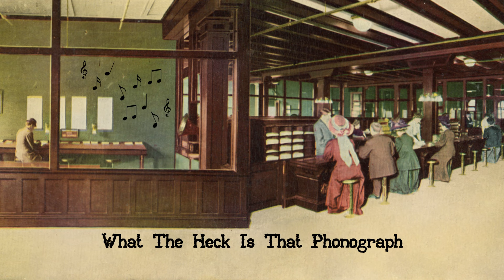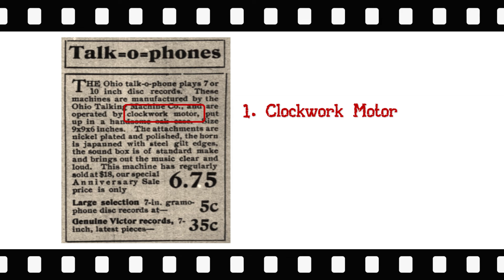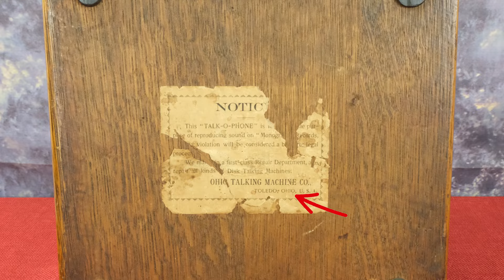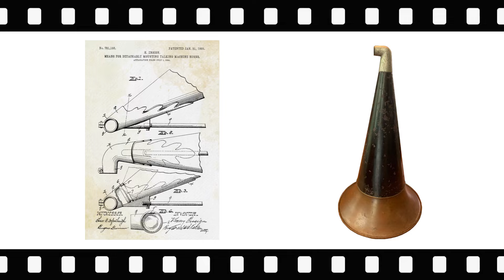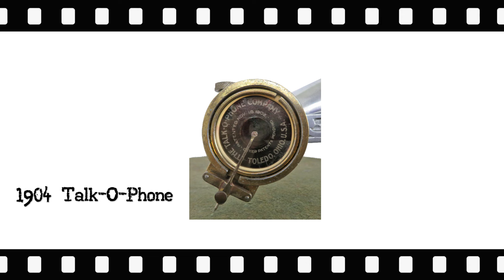What the Heck Is That Phonograph Episode 3 - The 1902 Talk-O-Phone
In this series we will explore odd and unusual phonographs.  We’ll learn about the inventors involved and see possible answers to What The Heck Is That Phonograph?.  This series fast paced and full of useful information for the novice and advanced collector alike.